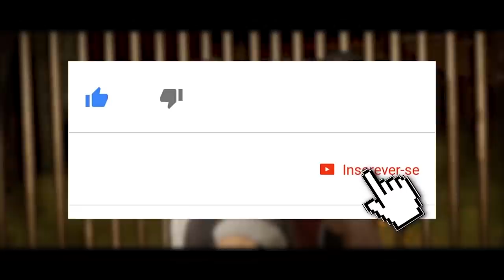MORTAL KOMBAT 11 E OS DETALHES DE SEUS FATALITIES CINEMATOGRÁFICOS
Atendendo a pedidos, no vídeo de hoje comentamos os detalhes presentes nos sanguinários fatalities de Mortal Kombat 11. Enfatizamos pontos como posicionamento de câmera, expressões, condução cinematográfica dos mesmos e mais. Confiram, comentem o que acharam, se inscrevam e compartilhem.